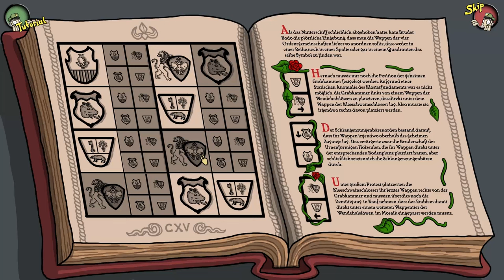Harveys Neue Augen - Das Kachelrätsel [Part 9 | Let's Play | german]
Studio: Daedalic Entertainment
Publisher: Rondomedia
Leitende Entwickler: Jan Müller-Michaelis
Erstveröffentlichung:  26. August 2011
Plattform: Windows, Mac OS[1]
Spiel-Engine: Visionaire Adventure Game Engine
Genre: Point-and-Click-Adventure
Spielmodus: Einzelspieler